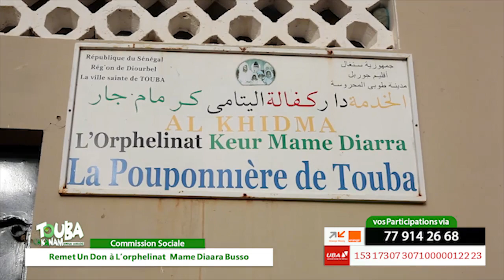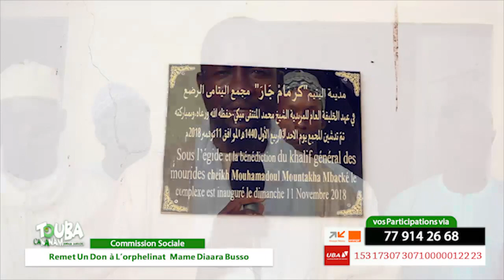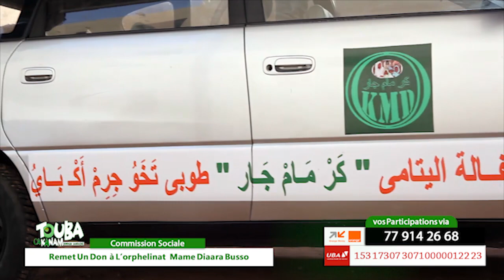Commission Sociale bu Touba Ca Kanam Djox na Ay Ndimbeul Kreuk Baayu yi ak Djrim Yi nekk Touba...